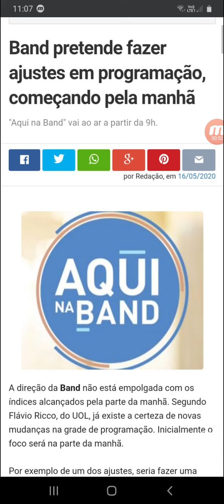BAND PRETENDE MUDAR SUA PROGRAMAÇÃO DAS MANHÃS!